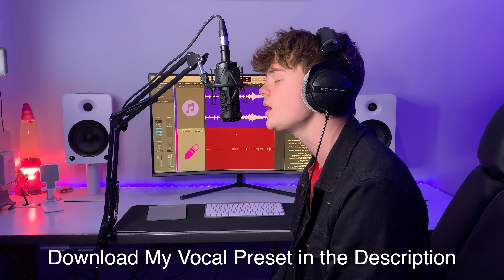Olivia Rodrigo - drivers license (Acoustic Cover)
👨‍💻 Download My Vocal Preset to get your vocals sounding like mine

🎤 EQUIPMENT I USE:
Affordable Microphone
High Quality Microphone
Audio Interface
Sound Proof Chamber
Sound Proof Panels

Wave Plugins